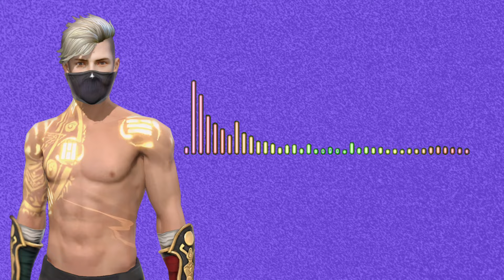PUSHING TOP 1 INDIA TITLE IN MP40 | SOLO BR RANK PUSH TIPS AND TRICKS | ROAD TO TOP 1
24kGoldn - Mood ❤️ ( FreeFire Highlights )
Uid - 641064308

Nahi H 😂

arrow gaming
free fire
2gb ram me rank push kaise kare
5 Mistake make you rank minus
solo rank push tips and tricks
Monu king